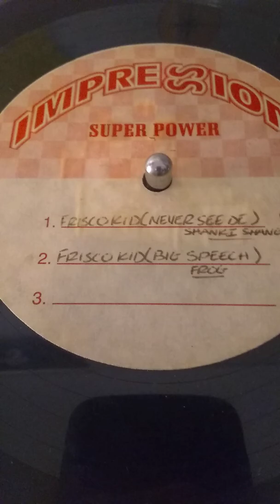Impression Sound Dub Plate #6 Ft. Frisco Kid,Harry Toddler